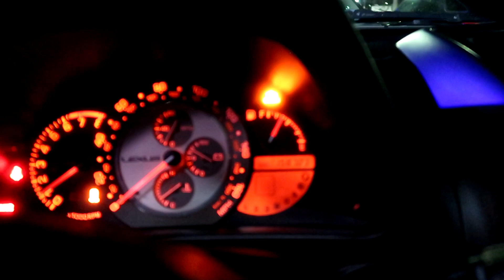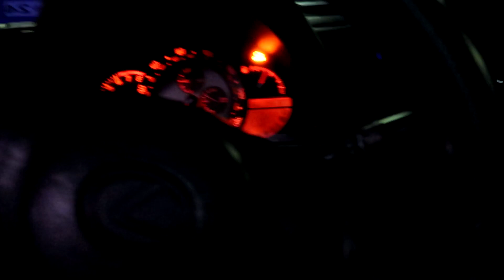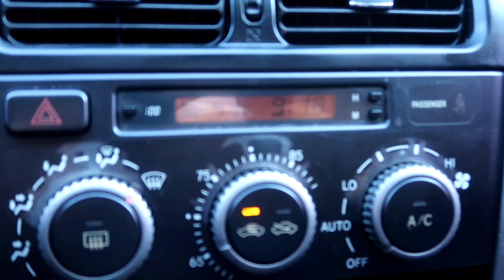Eat Sleep Car Meet 1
First meet after putting in work on the Lexus! New front and rear bumpers, both new front fenders, blacked out side markers, new headlights, and taillights. EAT SLEEP CAR MEET. Small but amazing cars out here! That IS300 is goals! More videos to come!

Ps. slight issue with the hoses was fixed. Will make video soon!